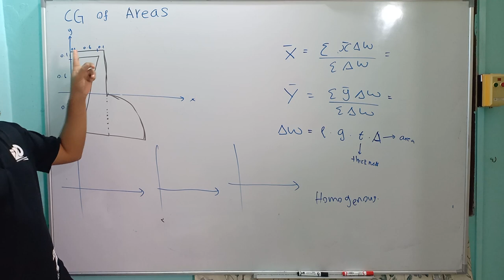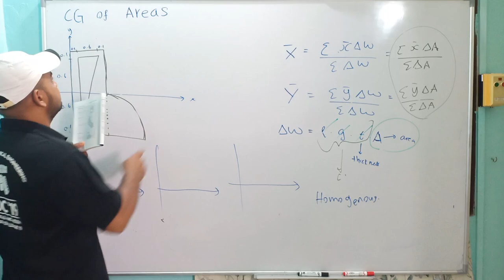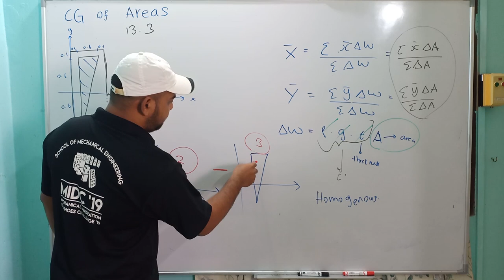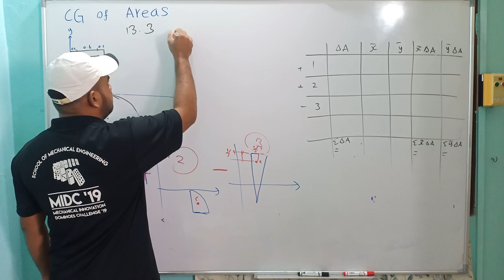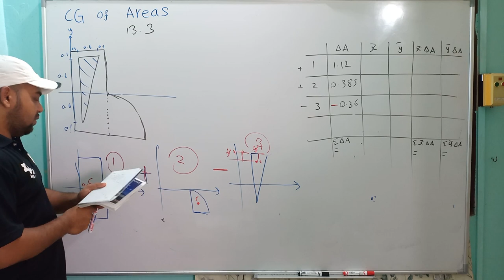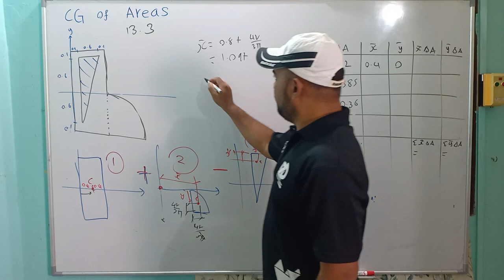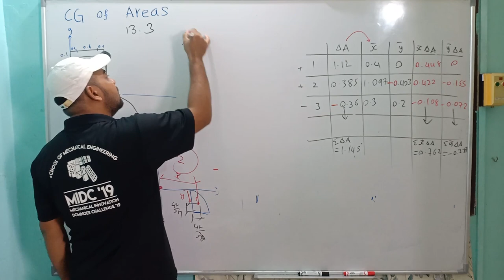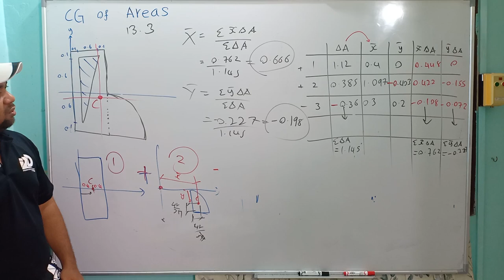STATICS Chapter 13 Distributed Force 03